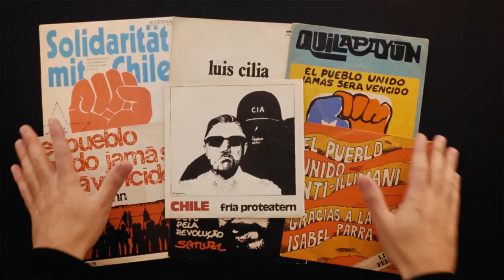Documental "Himno": La historia de "El pueblo unido jamás será vencido"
En esta Botella al Mar recomendamos el documental "Himno" (2023) de Martín Farías y las 36 variaciones para piano de Frederic Rzewski en "The people united will never be defeated!".

0:00 Presentación
1:07 Documental Himno
1:36 El pueblo unido jamás será vencido
3:00 Experiencia personal
4:18 The people united will never be defeated! de Frederic Rzewski
6:11 Gustavo Miranda en el Teatro Aula Magna Usach
8:15 Resumen y Fin